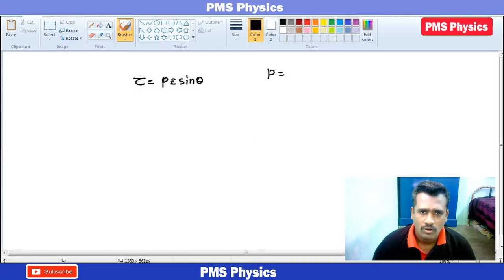Electric Dipole Torque|NEET Tamil|Ch:1|Electric Charge & fields|NCERT Exercise1.10|PMSPhysics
This video took more than one day to prepare, Voice And Editing. So Do supports us.

1. An electric dipole with dipole moment 4 × 10–9 C m is aligned at 30° with the direction of a uniform electric field of magnitude 5 × 104 NC–1. Calculate the magnitude of the torque acting on the dipole?

R.Pathamuthusamy M.Sc.,B.Ed.,M.Sc(Psyc).,P.B.Ed
PGT Physics Teacher